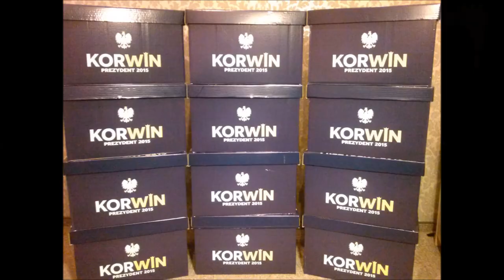Ponad 200 tysięcy podpisów poparcia dla Janusza Korwin Mikke na Prezydenta RP 10.05.2015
KORWiN zebrał ponad 200 tysięcy podpisów poparcia dla Janusza Korwin Mikke w wyborach  na Prezydenta RP 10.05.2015. Rejestracja w dniu 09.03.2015 z samego rana w PKW jako pierwsi w Polsce. Będzie konferencja prasowa 8:45 pod PKW.